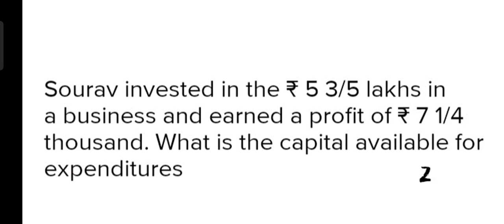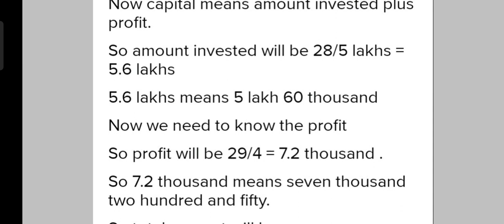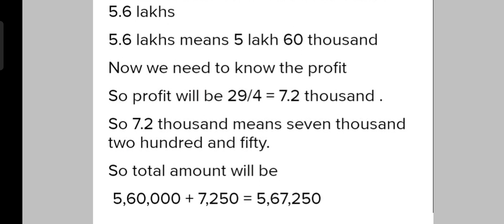Math Ace prime class 8th Chapter 1 exercise 1.3 Question number 2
Math Ace prime class 8th Chapter 1 exercise 1.3 Question number 2Math ace prime class 8th chapter 9 by Pearson

 teligram link -
Math Ace Prime 8th class book solution by pearson

math ace prime class 5, math ace prime class 8 solutions, math ace prime class 6, math ace prime class 8, math ace prime, math ace prime class 7

pearson india, pearson and brent, pearson vue online proctored exam, pearson iit foundation class 8, pearson correlation, pearson iit foundation books for class 9, pearson trailer, pearson versant test, pearson correlation coefficient, pearson